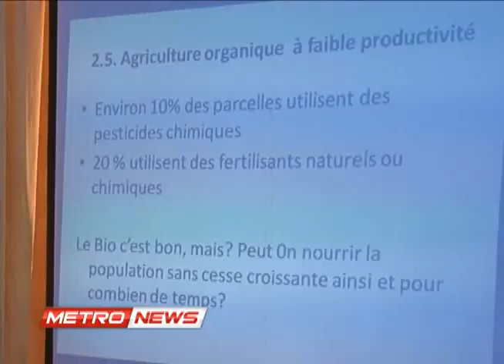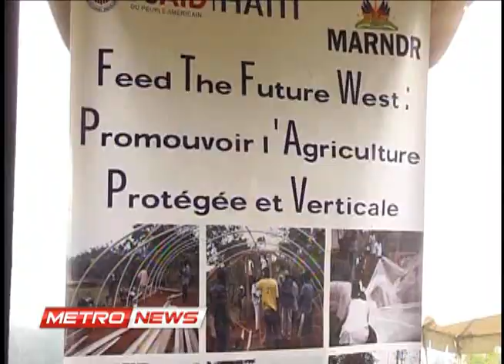METRO NEWS VENDREDI 17 MAI 2013.metropolehaiti.com